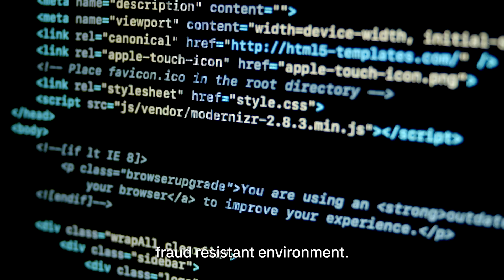Instant Payments For Nordic and European Banks: Payments as a Service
In the era of instant payments, Tietoevry Banking presents Payments as a Service, a game-changing offering designed to enhance efficiency and improve the long-term sustainability of your transactions.

In this video, Tero Reuna, Head of Global Accounts at Tietoevry Banking, dives into the details of this powerful solution. With the rapid adoption of instant payments in the Nordics and Europe, businesses face the challenge of navigating diverse currency systems and meeting local prerequisites, regulations, and jurisdictional rules.

Discover how Payments as a Service can streamline your processes and empower you to achieve instant payments seamlessly, regardless of borders. Say goodbye to complexities and hello to a more efficient payment experience.

Ready to transform the way you handle transactions? Don't miss out on this opportunity to unlock instant payments efficiency. Watch the video now and explore the possibilities.